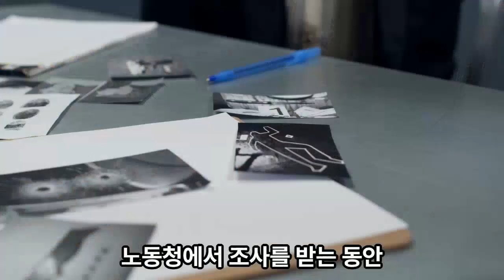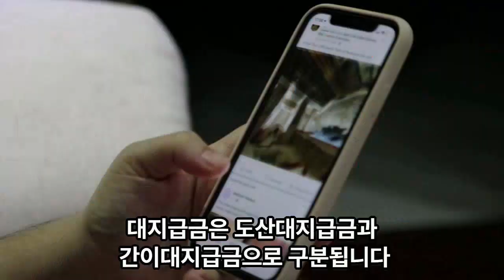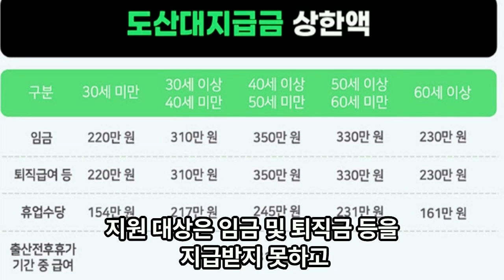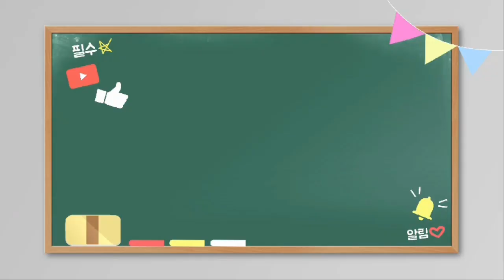임금체불 신고 고소 대책 알아보기!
-무료 산재 상담신청하기